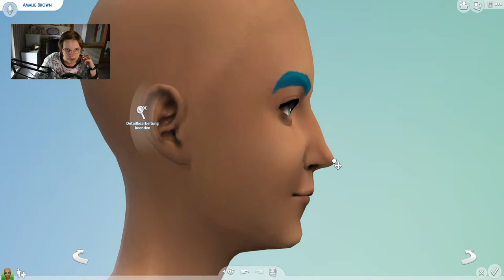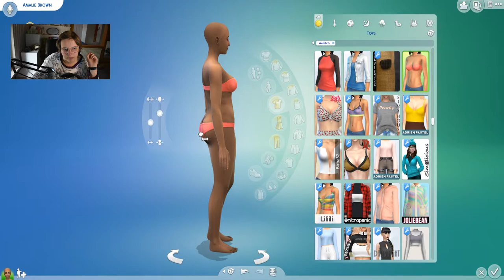Vom Clown zum Herbst-Model!? 😍 | Die Sims 4 Ugly to Beauty Challenge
Mir wurde ein Sim für die Ugly to Beauty Challenge eingeschickt und ich habe mich dran gewagt und es mit einer Make no Mistake Challenge verbunden. Ob ich bestanden habe oder nicht - das entscheidet ihr!

➡️ Origin-ID: muligurly